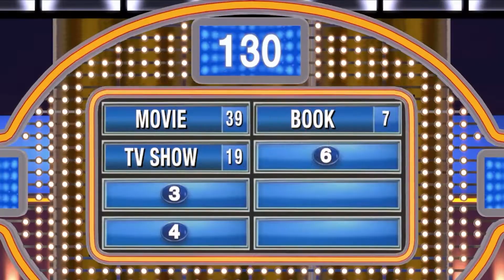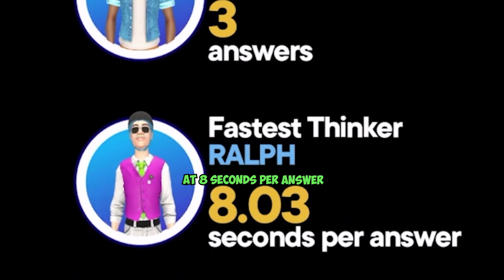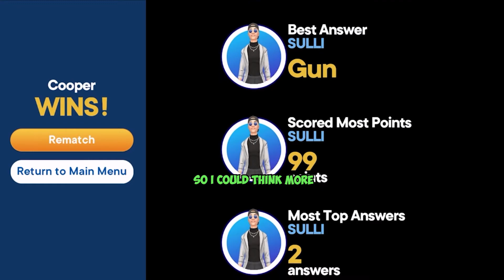Show me SLEDGEHAMMER, Steve! (CF Plays Family Feud)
Crun Factory played Family Feud again and it went about as well as you expected. We talked dual-wielding sledgehammers, Morbius, Tony forgot all the questions, and we laughed a lot.